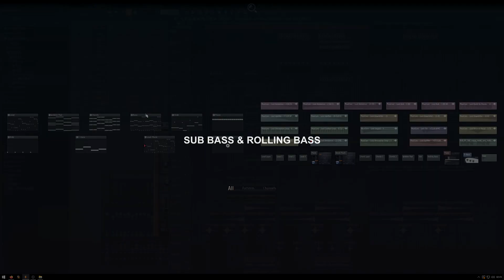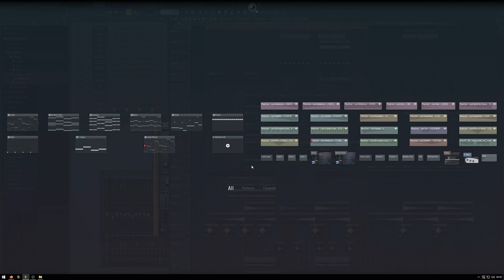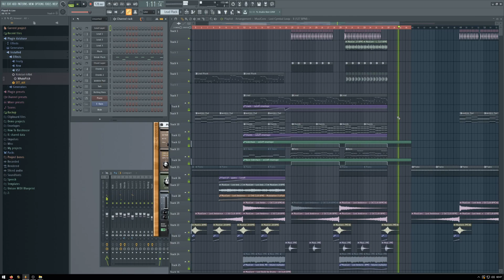Professional Progressive House FLP / Template (Martin Garrix, Matisse & Sadko, Alesso, Manse)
VST's needed
- Sylenth1 v2.2
- Kickstart

This is a released song. Study the mixing, be inspired by the arrangement and take use of these techniques to help your future productions.